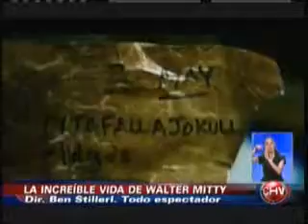LA INCREIBLE VIDA DE WALTER MITTY ESTRENO EN CINES DE CHILE CHVNOTICIAS CENTRAL 24 01 2014